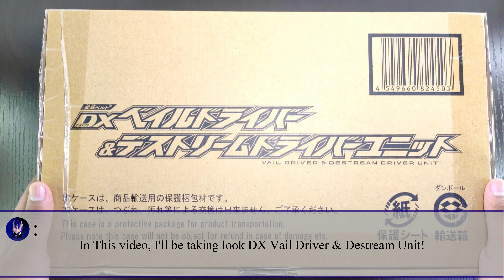Junpei..I will destroy everything you have! DX VAIL DRIVER | 仮面ライダーリバイス | Unboxing, Henshin & Review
Taking look at DX Vail Driver

This is of a separate video I made for Destream Driver review video. YES I made entirely new footage for these video. If you want to know my thought & review of this Driver. Here the original description because I might private the old video.

 I've been waiting to have this Driver in my collection for so long but now I have it and it's the best. I never have Demons Driver, so it's a new experience to me. Really love the light show this Driver has and I like that there many functions this Driver can do since it's 2 in 1 Driver. Overall, this is great Driver, it's full of stuff. Hope you don't mind the video is 20 minutes long, I had to show everything I can with this Driver.

(Official Instagram for this channel)

             Jeremy Korpas - Blood, Sweat, No Tears

Chapters:
0:00 Unboxing
1:43 Voice Modes
4:54 Let's Henshin: Kamen Rider Vail
5:44 Finisher
6:18 Other Vistamp
7:10 I am Vail. I will assist your vengeance against the demons, as your Buddy.